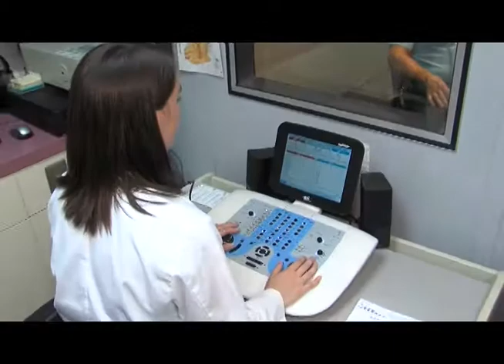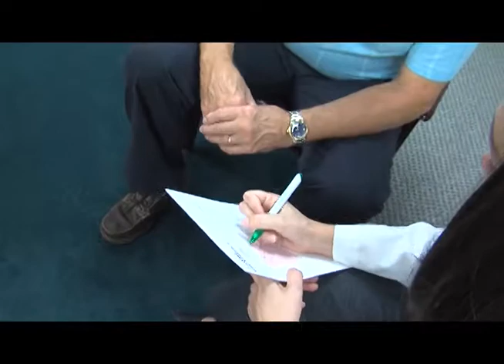Hearing Rehab - Exam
Call Today

Danville Clinic - 743 Main St, Danville, VA  24541
Lynchburg Clinic - 2095 Langhorne Rd, Lynchburg, VA  24501

Listen in as Dr. Danny Gnewikow ?